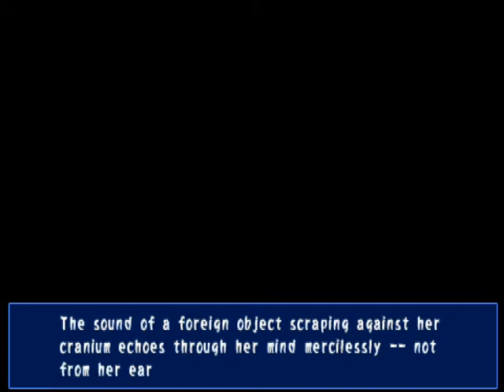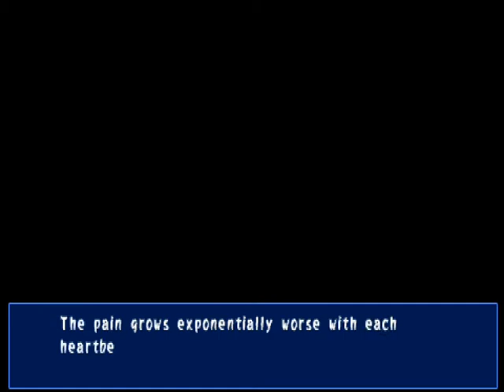Let's Play Corpse Party! Chapter 3 - Part 10, Wrong End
The direct continuation to the abrupt ending of part 9.